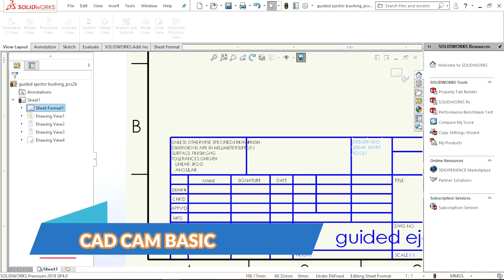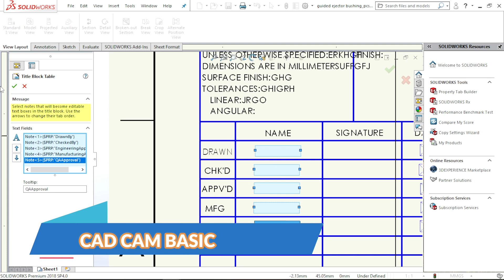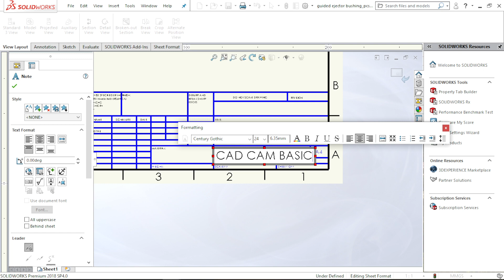SOLIDWORKS में शीट का टाइटल ब्लॉक कैसे बनाए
SOLIDWORKS COMPLETE DRAFTING IN JUST 5 MINUTES(SOLIDWORKS पूरी  ड्राफ्टिंग सिर्फ  5   मिनट में)

SOLIDWORKS DRAFTING
AUXILURY VIEW
TITLE BLOCK
solidworks tips
solidworks tutorial for beginners
solidworks tutorials
solidworks training
solidworks lessons
solidworks for beginners
solidworks weldment
solidworks car
how to use solidworks
solidworks mold
solidworks sheet metal
solidworks drawing
solidworks beginner
solidworks how to
solidworks tutorial exhaust manifold
solidworks tutorial channel
learn solidworks